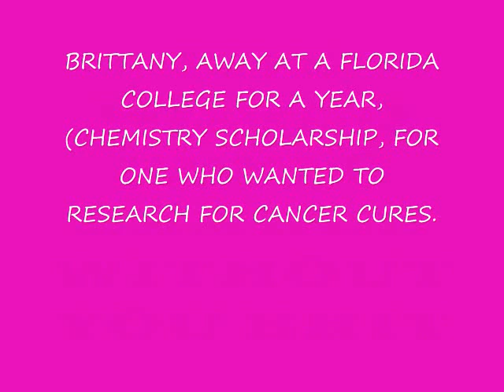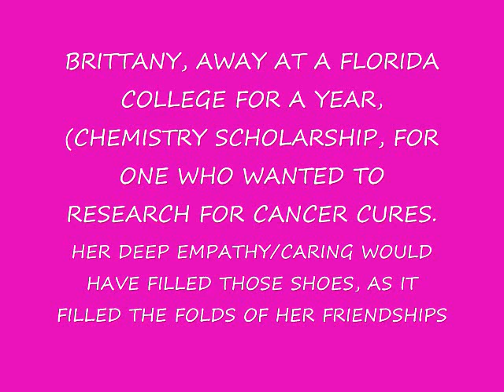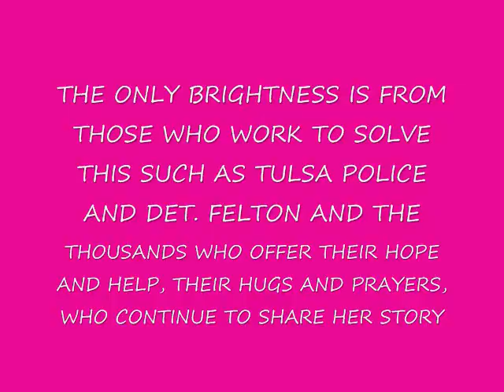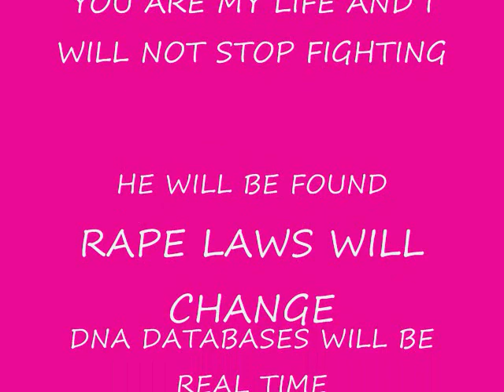Brittany Phillip's murder..I guess you're right.............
She is a voice that will not be quiet. Brittany was brutally raped and suffocated on 09/27/04. Now almost 7.5 years later we have dna and have ruled out over  2000 suspects. 10 CARAVAN TO CATCH A KILLER HAVE TOURS  have covered 46 states where 106 reporters have shared her story. If we can find funds we will do another in November.